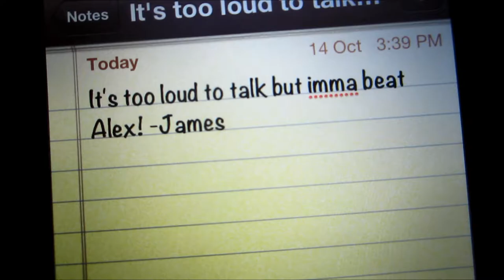Bowling and Grocery Store.